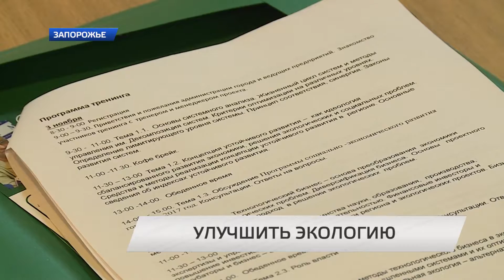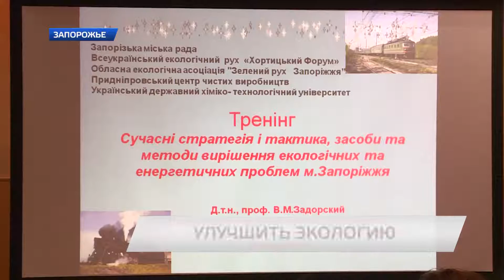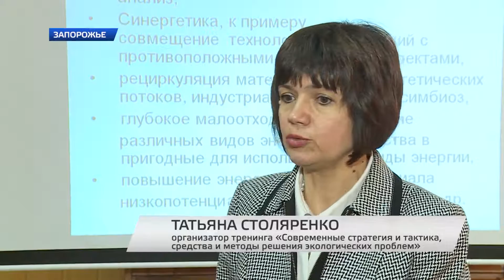В Запорожье прошел тренинг по вопросам защиты окружающей среды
Смена подходов в вопросах защиты окружающей среды.Такова основная цель тренингов, которые в Украине проводит профессор Вильям Задорский. Первое занятие сегодня состоялось и в Запорожье. На мероприятии поприсутствовали общественники, представители местной власти и промышленных предприятий.